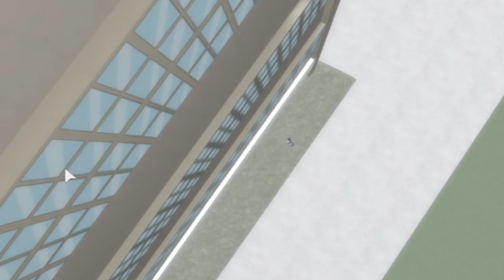bird man falls for all4h (check description)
youtube took my video down bruh